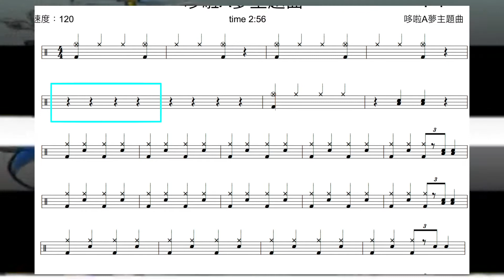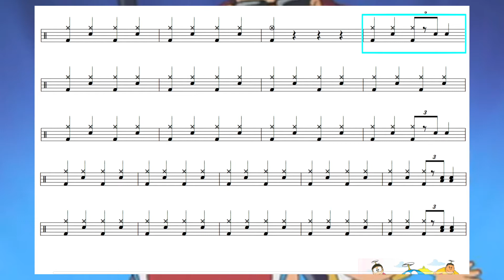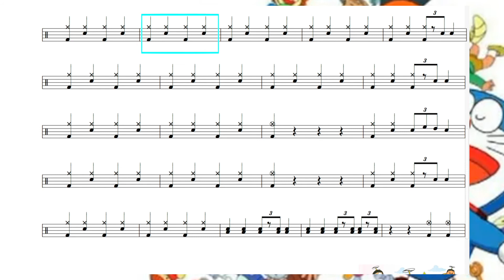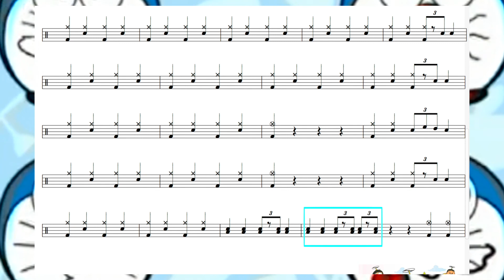哆拉Ａ夢 大杉久美子｜動態鼓譜完整版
2014年通過希朵夫爵士鼓國際檢定一級